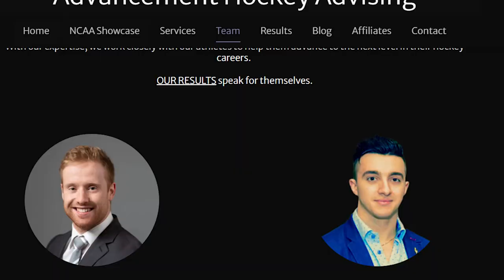Advisor & Pro Hockey Player Discusses How To SAVE MONEY in Hockey - David DiSchiavi Interview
This interview featuring Lead AHA Advisor & pro hockey player David DiSchiavi will provide advice for hockey players & parents who want to know more about how you can save money in Hockey. Our goal with this video is to help hockey players & parents better understand the finances involved in the hockey world so they can make the best possible decisions moving forward.

TIMESTAMPS
00:00 - Intro
01:15 - David´s Background & Playing Pro
06:10 - Building Your Resume & Experience
15:50 - Advising & Main Roles
19:10 - Top 3 Character Traits, On & Off Ice Skills
26:50 - Last Piece Of Advice
28:53 - Outro